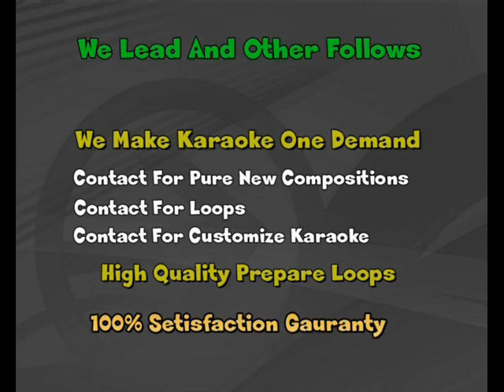Aap Ke Pehalu Main Aa Ke Ro Diya - Karaoke - Track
High Quality New And Old Karaoke Available Acoustic Loop Available Customize Karaoke
We Lead And Other Follows